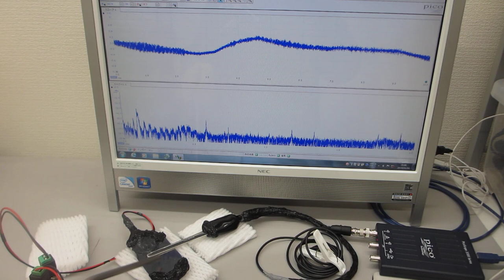動画：超音波プローブの伝搬特性を確認している様子（超音波システム研究所）